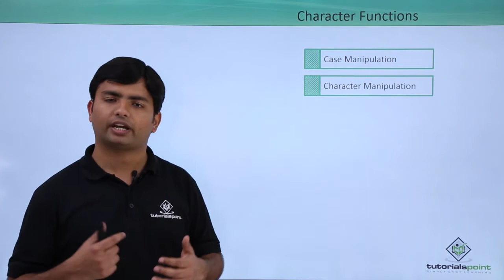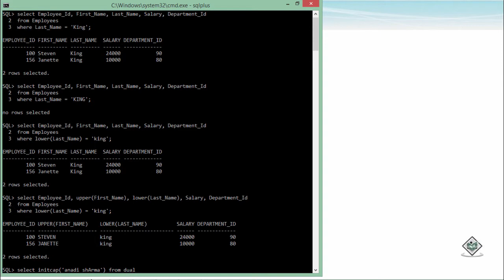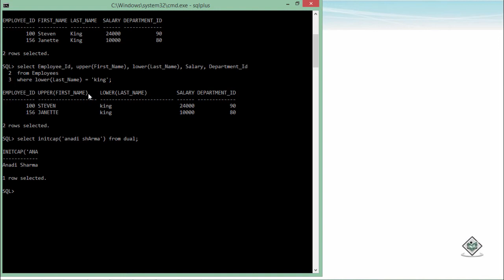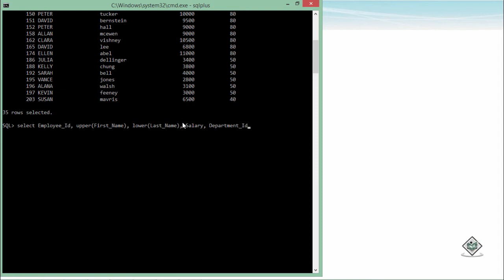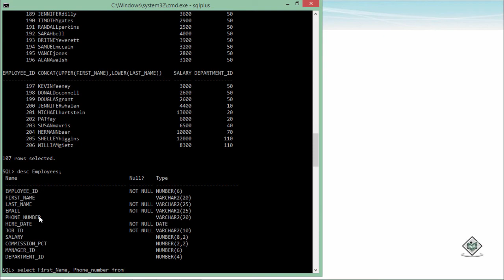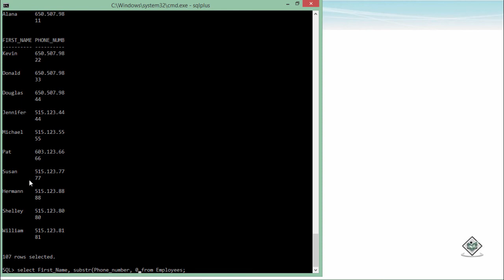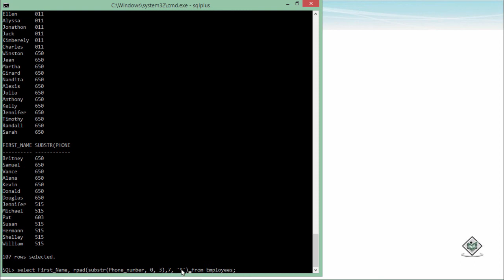Oracle - SQL - Character Functions